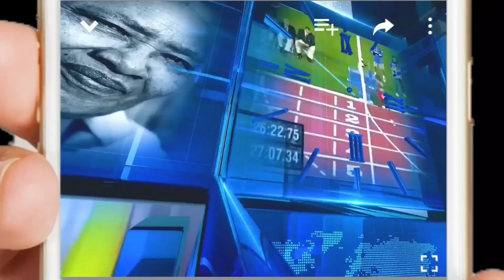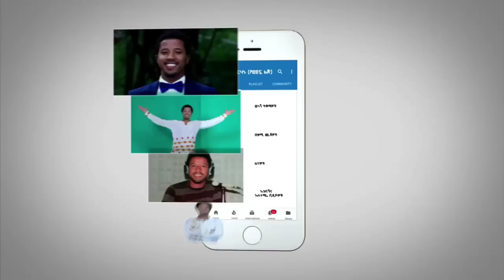ሰበር ዜና- በሱዳን ታወጀ አልቡርሀን እየዛቱ ነው የግብፆች ሴራና የኢትዮጵያ ጉዳይ በሱዳን ጦርነት Abel Birhanu